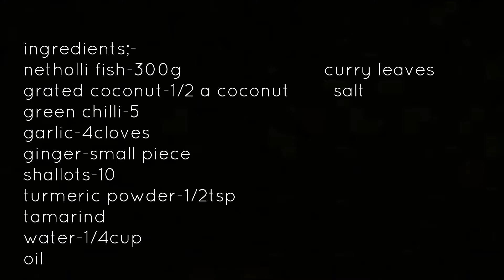||meen peera vattichathu||( തനിനാടൻ രീതിയിൽ നെത്തോലി മീൻ പീര വറ്റിച്ചത്) | Episode 127